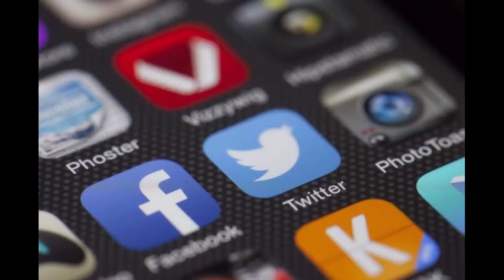#1 tack news TACNICAL sudip. nokia new 4g smart phone ,vivo new folding phone,realme new 🎧 yearebude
Nokia 6300 4G up for sale in the US

12 February 2021
HMD Global brought the reborn Nokia 6300 4G to the US market and it starts at $70. The KaiOS powered candybar was unveiled back in November and comes in Charcoal, Cyan Green and White colors.
Realme's next earbuds will feature ANC